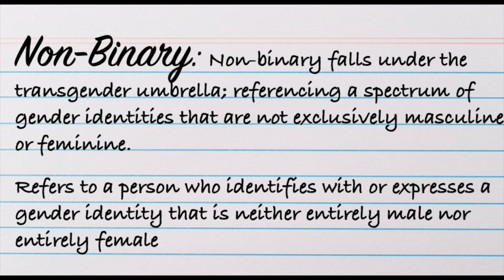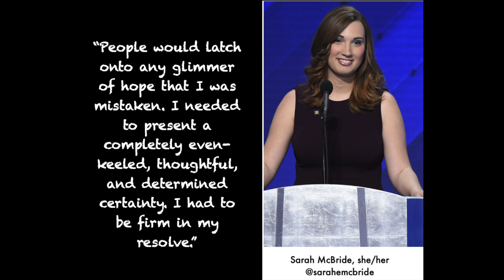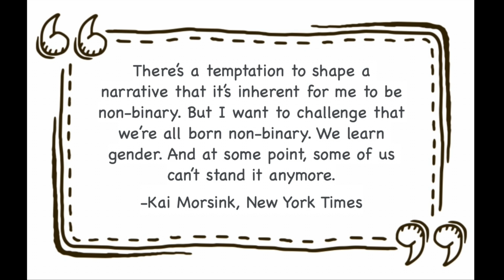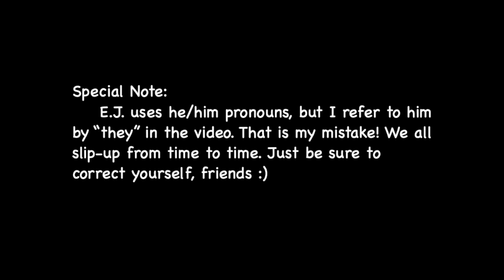They, B, C's: What is NON-BINARY?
Hi friends! This was such a liberating episode to flesh out and explore!

I want to emphasize that I am speaking on behalf of myself and my personal experience—there is such beauty and diversity within the Trans/NB community! There are no gatekeepers, no monolithic “third gender”. It is an identity as individual as the human imagination, and I love it so!

Very thankful for the words and work of:
Sarah McBride, she/her, @sarahemcbride, Tomorrow Will Be Different
Amrou Al-Kadhi, they/them, @glamrou, Life As A Unicorn & NB Podcast
E-J Scott, he/him, @stand2attention

I highly recommend giving them all a follow and buying their books!